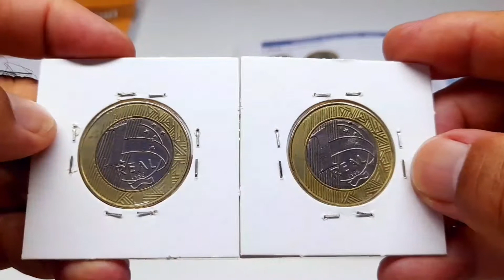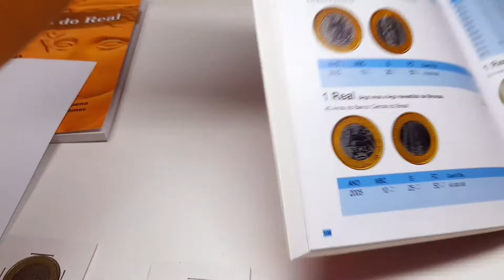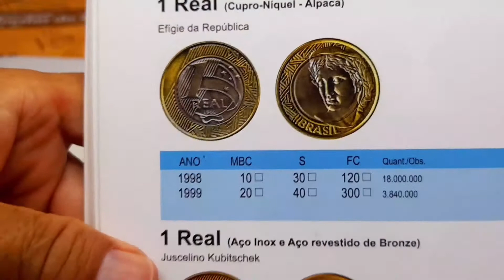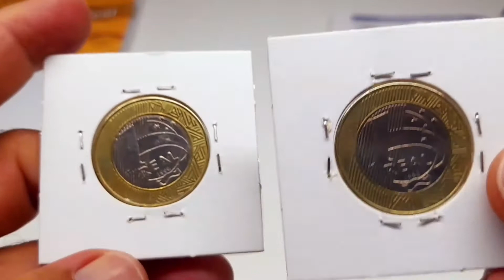MOEDAS DE 1 REAL ALPACAS DOS ANOS DE 1998 E 1999 - VALORES ATUALIZADOS - 2° FAMÍLIA DO REAL